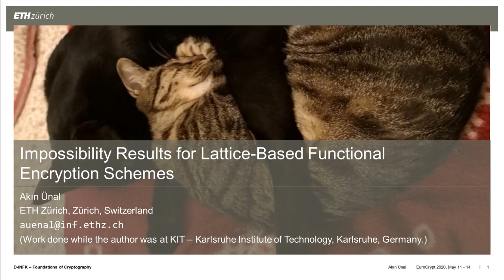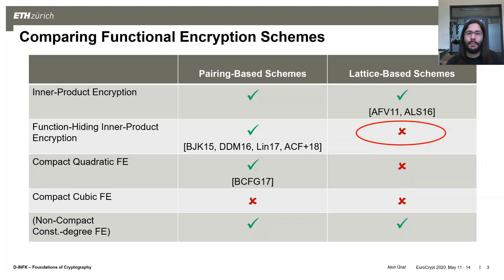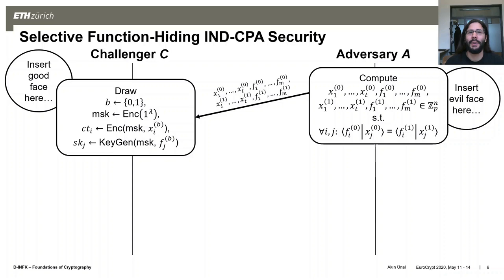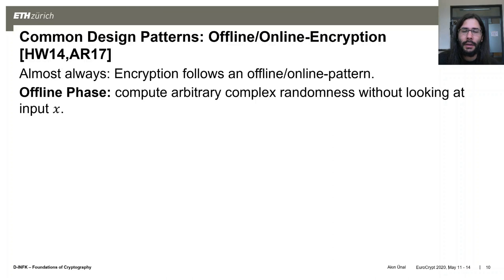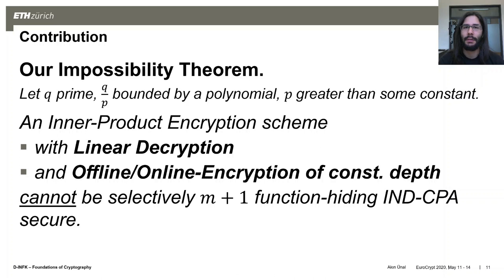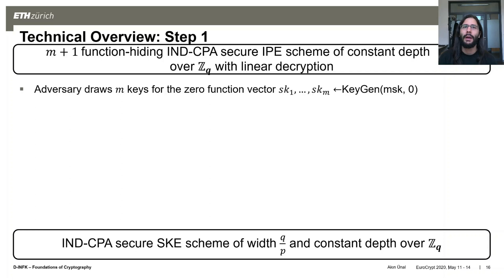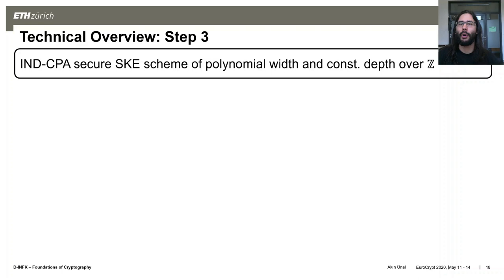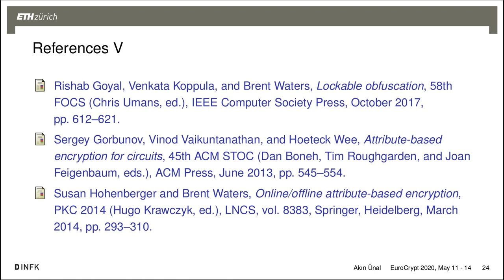Impossibility Results for Lattice-Based Functional Encryption Schemes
Paper by Akin Ünal presented at Eurocrypt 2020